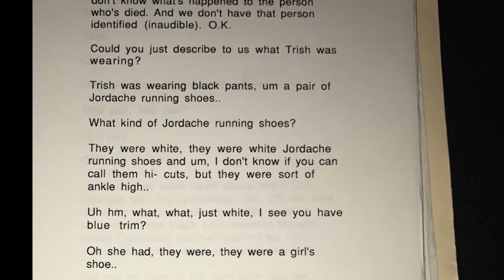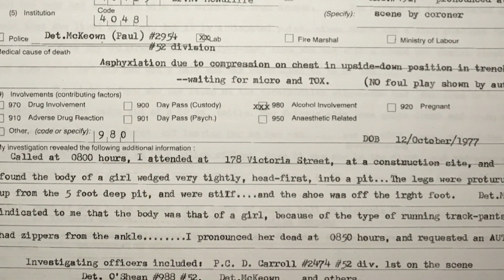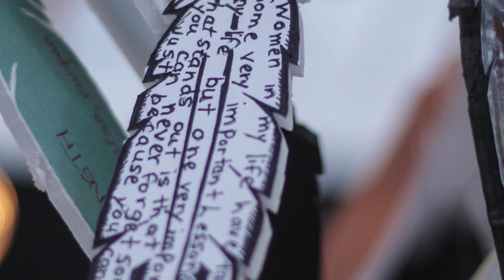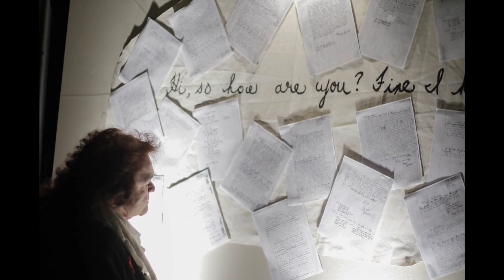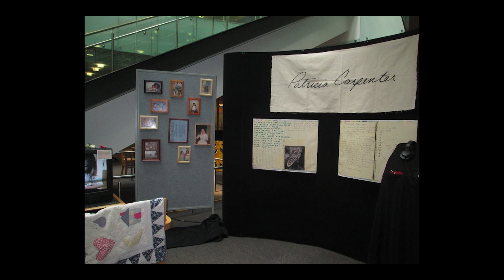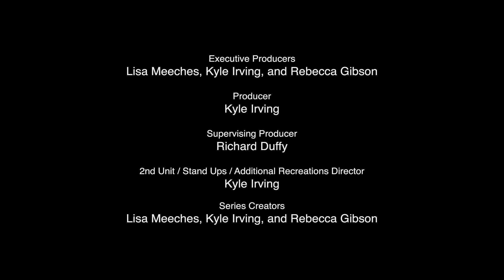Patricia Carpenter | Taken | S3E02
Patricia (Trish) Carpenter, a 14-year-old mother of a two-month-old boy, was found dead at a Toronto construction site on Sept. 25, 1992.